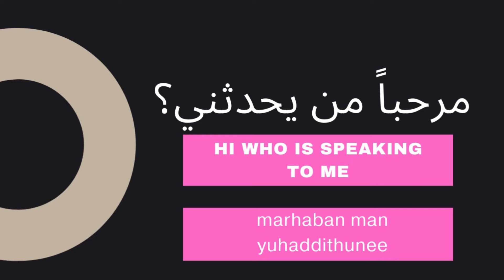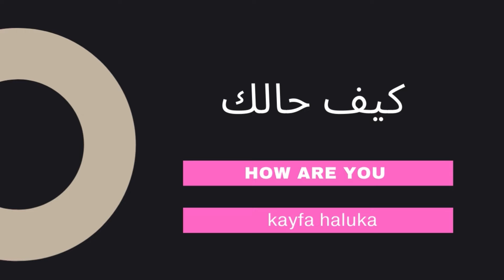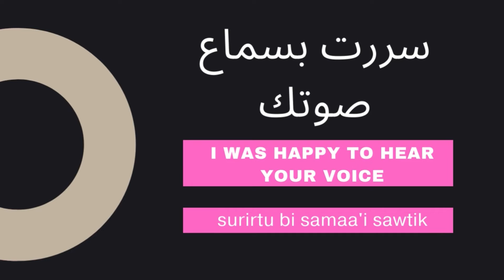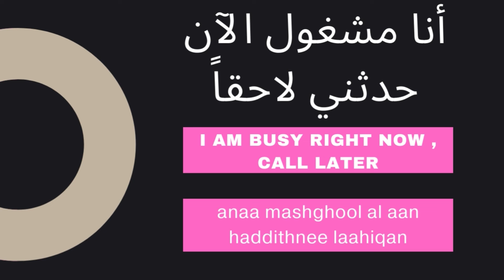Arabic phrases we use daily 14- phone call phrases.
Learn Arabic Conversation with Dina- Arabic phrases we use daily 14- phone call phrases.

Arabic is the 4th most spoken language worldwide, so you'll definitely have a lot to gain by learning conversational Arabic. For example, you'll be able to interact with people anytime you visit Saudi Arabia, Qatar or Bahrain. Wherever you plan to travel to Qatar, Oman or Saudi Arabia, speaking Arabic will enhance your experience significantly.
In these series of videos of Learn Arabic for beginners- with Dina series, you will be learning The Classical Modern Arabic in a very simple and fun way, the instructions will be explained in English, you will first learn how to form sentences which are essential to start your conversation in Arabic.

In this series we will be learning the most useful conversations used daily, important phrases needed in specific places such as the airport, market, school, bank etc. This series will be short , easy practical series , the Arabic used in this series is the modern classical Arabic..

Classical Arabic: helps you to understand the Qur'an as well all Arabs understand it so you can easily communicate in Arabic.

You will be learning Arabic from a Native Arab, which is essential as you will be learning the correct pronunciation and the best ways to communicate in Arabic.

Arabic phrases we use daily 13- phrases to say to a patient